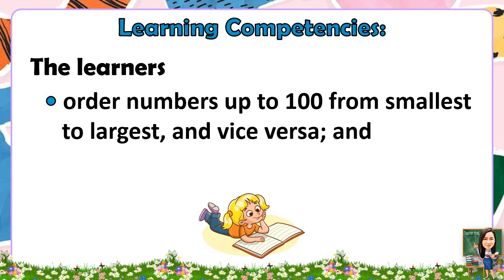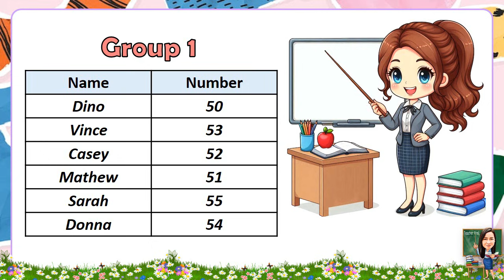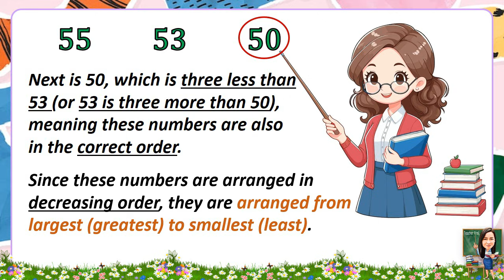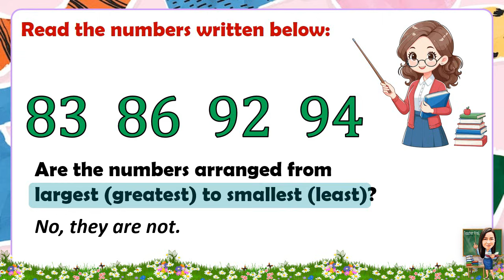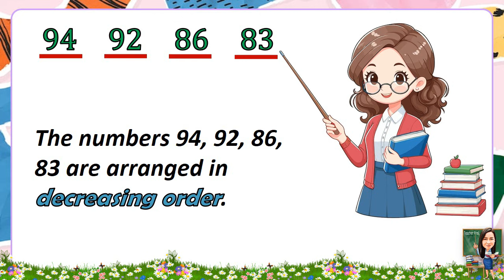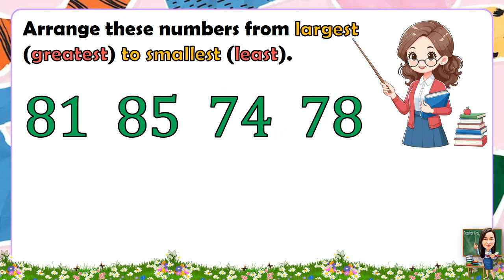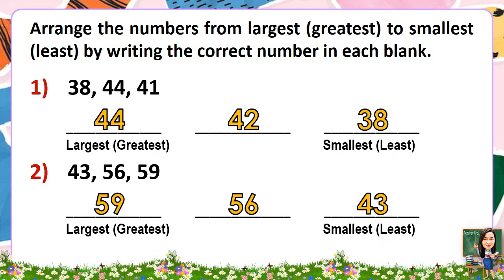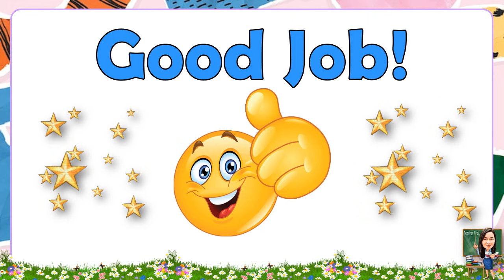MATH 1 QUARTER 2 WEEK 3 DAY 2 ORDERING NUMBERS UP TO 100 FROM LARGEST (GREATEST) TO SMALLEST (LEAST)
MATH 1 QUARTER 2 WEEK 3 DAY 2 ORDERING NUMBERS UP TO 100 FROM LARGEST (GREATEST) TO SMALLEST (LEAST) | MATATAG CURRICULUM